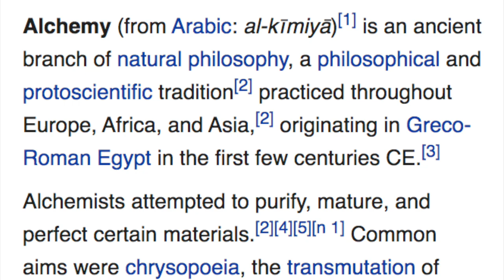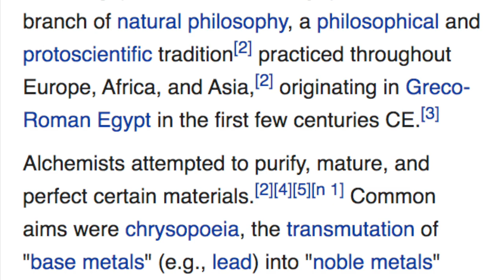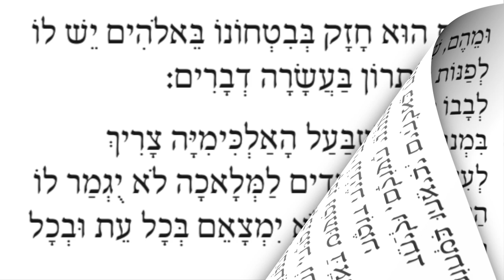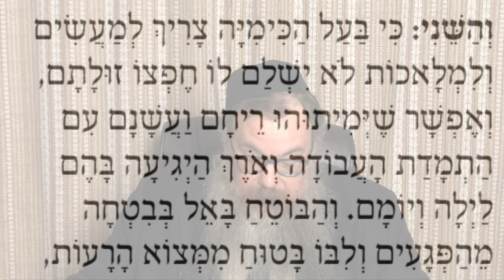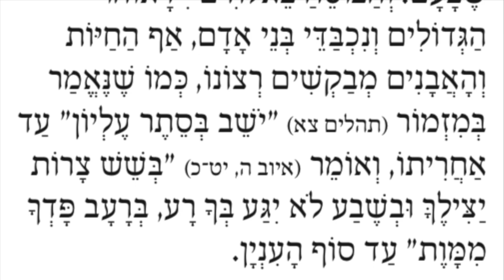Shaar HaBitachon Lesson 4 with Rabbi Shais Taub